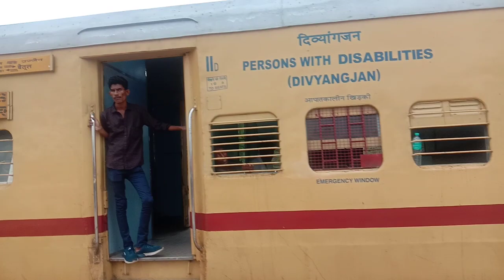14115 Dr Ambedkar Nagar parayagraj Express and 19343 Indore panchvalley express